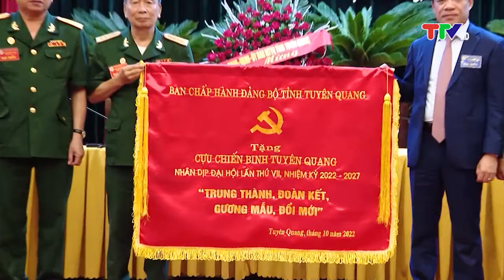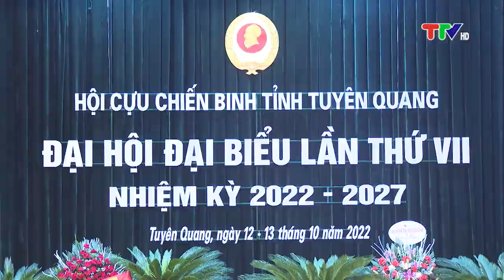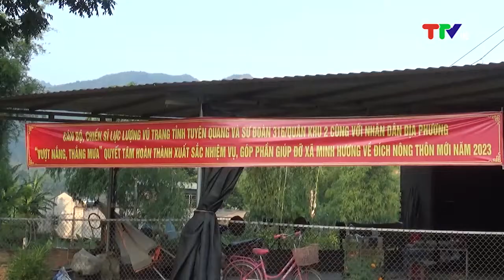QUỐC PHÒNG TOÀN DÂN TUYÊN QUANG (14-10-2022)